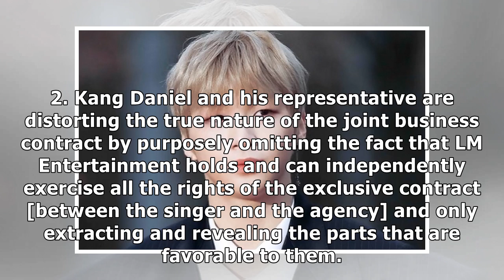LM Entertainment Responds To Kang Daniel’s Latest Claims